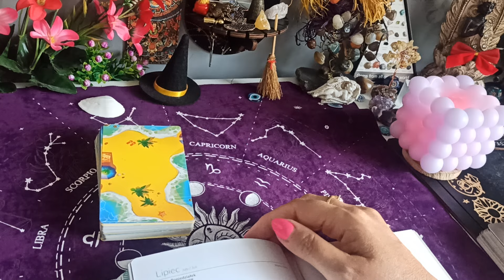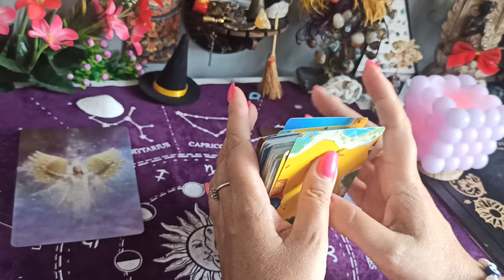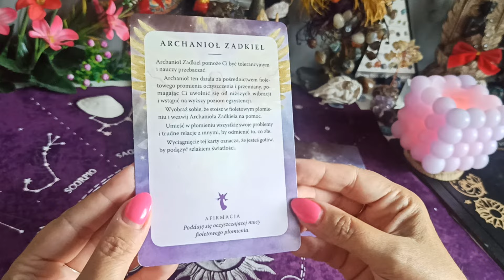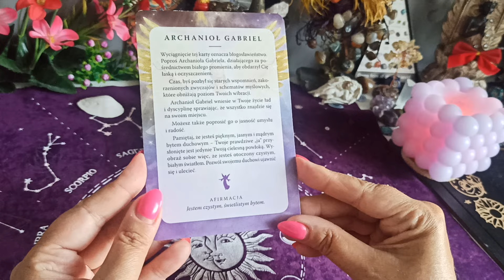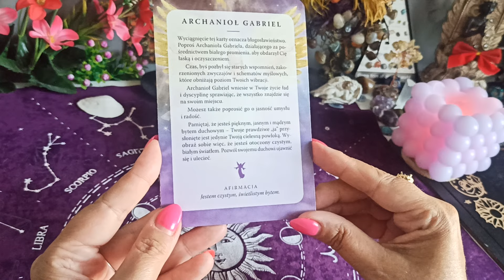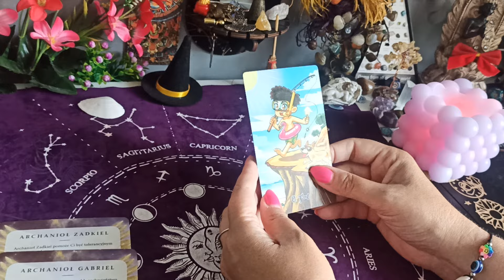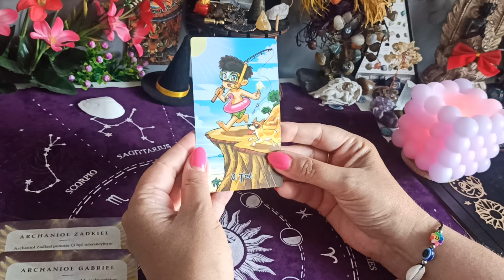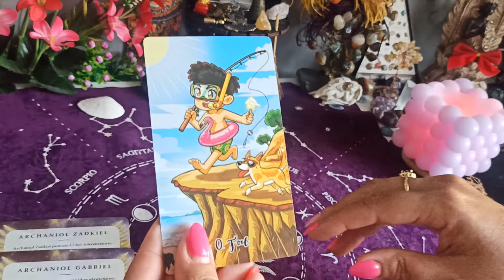Idzie nowe 🎉🧙‍♀️ ostatni dzień lipca ❤ Środa 🥰 31/07/24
⛔️ Na ten moment nie wykonuję czytań prywatnych ⛔️

💫 Oświadczenie✨💫